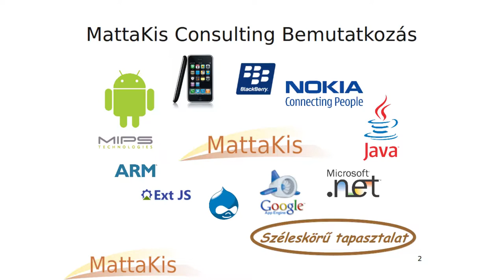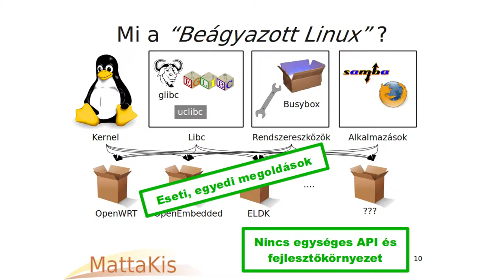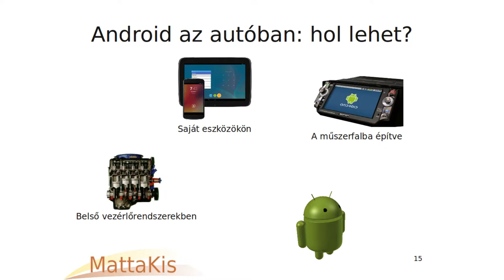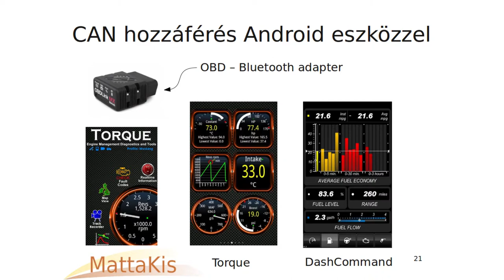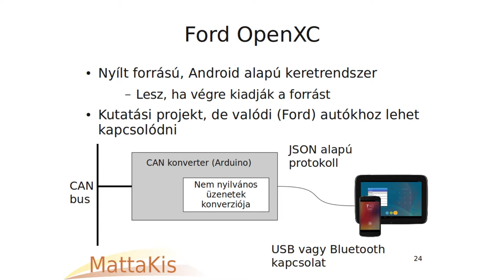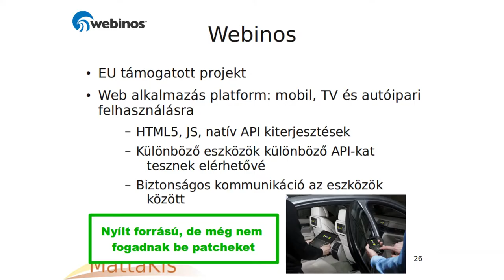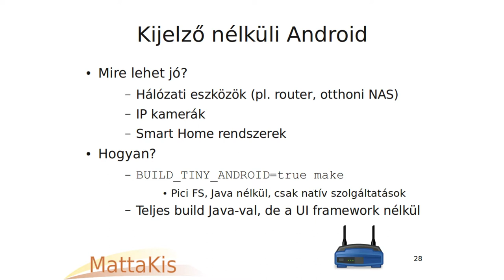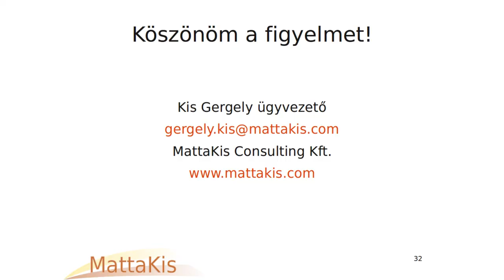Kis Gergely: Sötétben gördülő Android